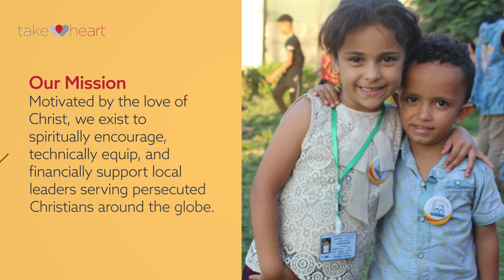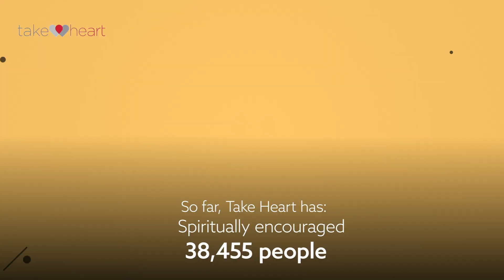Take Heart Year in Review 2022!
More than 360 million Christians worldwide experience some form of persecution. This is how Take Heart put our Mission and Vision into action in 2022! Over 8000 women were empowered through spiritual support, education and income-generating projects. Watch video to learn more about Take Heart's work in the world's most persecuted places.